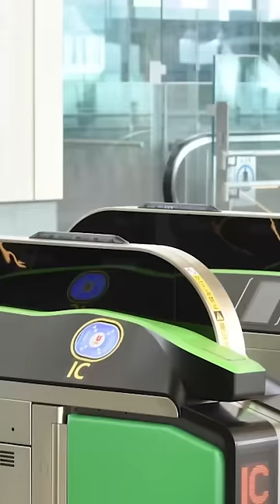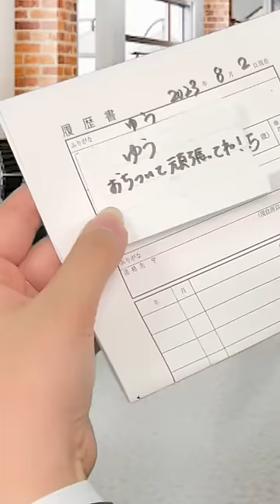【まとめ】2年分のコラボ動画イッキ見スペシャル！！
ここ数年でコラボさせてもらった皆さんとのショート動画を総まとめしました！
ぜひこの機会にイッキ見しちゃって下さい！！